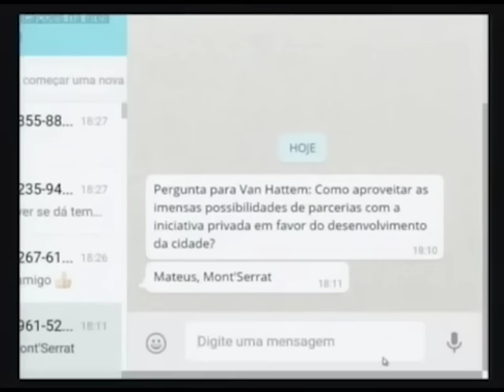É PRECISO ACABAR COM O PRECONCEITO CONTRA QUEM PRODUZ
"Como aproveitar as imensas possibilidades de parcerias com a iniciativa privada em favor do desenvolvimento da cidade?" foi a pergunta de um telespectador da Ulbra TV. Veja a minha resposta!

Este vídeo é parte do vídeo que postei ontem à noite, com a entrevista completa que dei à Ulbra TV, na condição de possível pré-candidato à Prefeitura de Porto Alegre.